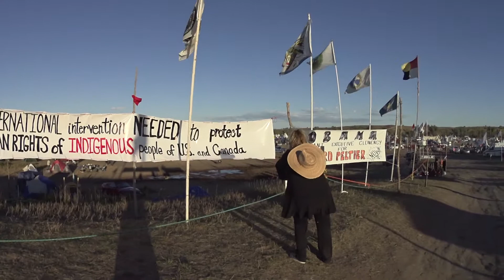NoDAPL President HELP signs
JamPony Productions